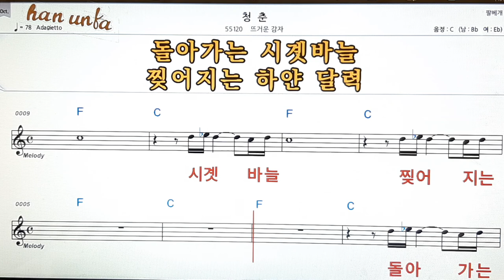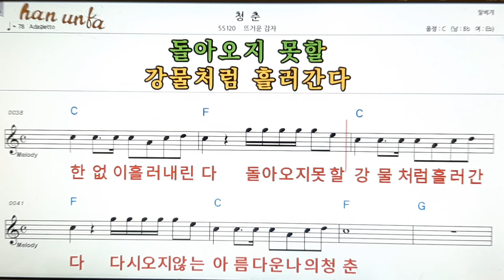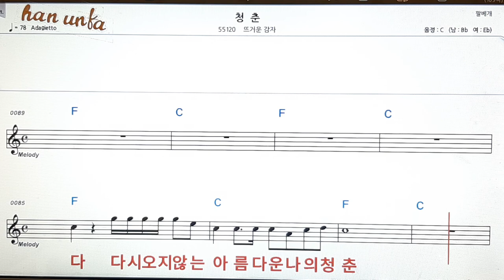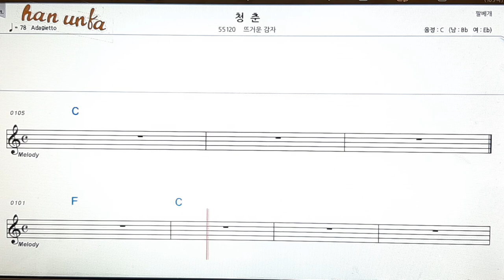청춘/뜨거운 감자👍노래 반주, 코드 악보,가라오케💋Karaoke*Sheet Music*Chord*MR